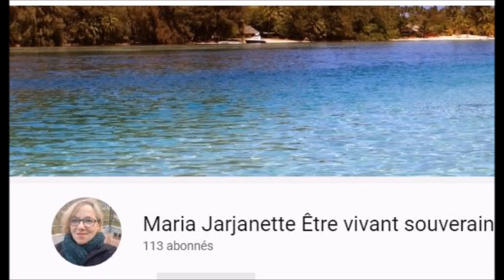105 bonnes fêtes à tous !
Déroulez ...

Merci à tous et bonnes fêtes à vous !